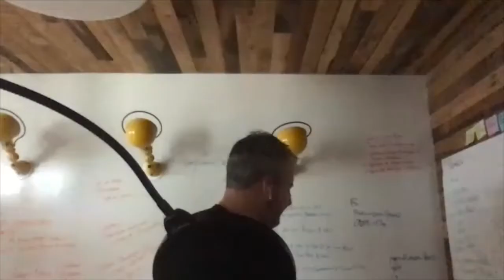Episode 3: The slapdash meeting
You've probably been in a "slapdash" planning meeting — too many people, shallow preparation, not enough time, with too many unanswered questions spiraling out. You have to make a decision but nobody feels good about it. We contrast that with having separate shaping, de-risking, and betting meetings. Shaping sessions are small, private, and intensely collaborative. In the de-risking rooms, technical people give input to the concept so you have better answers to the hard questions later. Chris tells before/after stories that show how different it is to bet on a project after doing the right kind of pre-work.